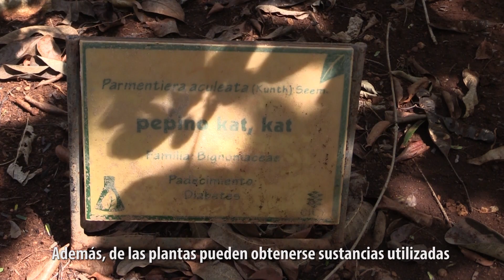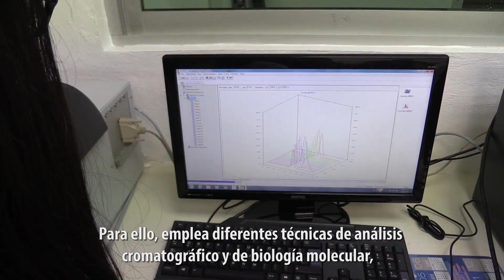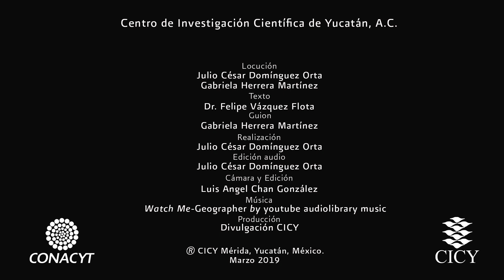Posgrado en Ciencias Biológicas, alcaloides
Estudia tu maestría o doctorado en Ciencias Biológicas. Más información